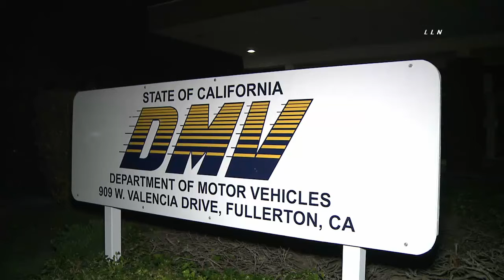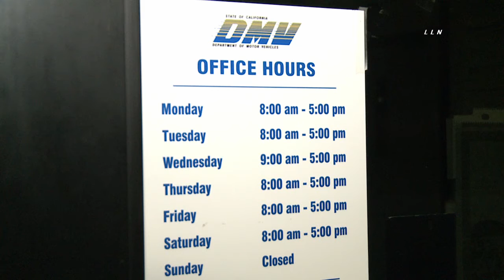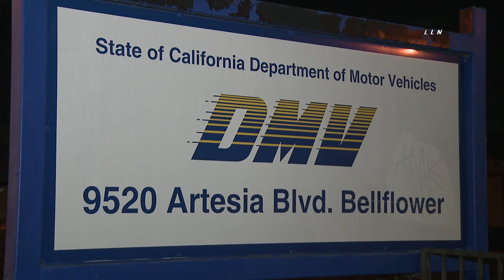CA DMV Closures After Employee Tests Positive Covid 19 3 26 20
This evening the CA DMV announced it would close more than 170 field offices in the state after an employee in Fullerton tested positive for COVID-19.  The employees will be placed on administrative leave as the offices close for cleaning until the end of the month.  The staff will return to work starting next month however the offices will remain closed to the public. This is to help slow the spread of the coronavirus.